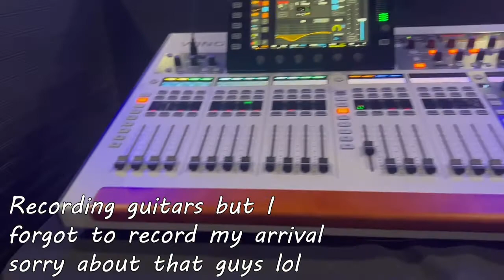Vlog #1 - 11/14/22 | Studio Session, Lesson, & a Rehearsal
Hey Everyone! This a behind the scenes look of what goes on with the channel along side other projects outside of the channel. I hope these vlogs are not only entertaining but also educational.